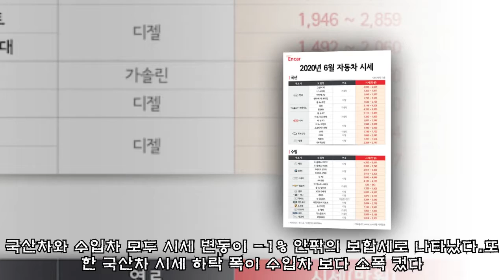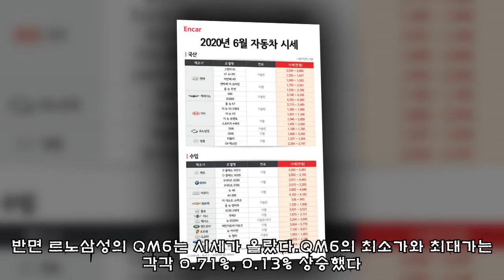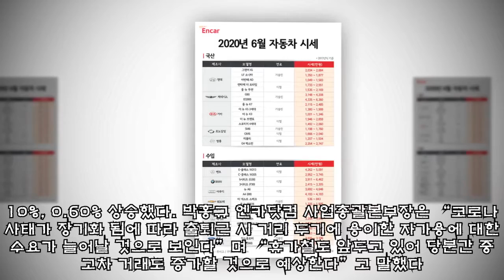[엔카 데이터] 6월 중고차 시세, C-클래스 살 거면 지금!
,살,지금!,데이터],살,지금!,시세,#,C-클래스,#[엔카,지금!
[엔카 데이터] 6월 중고차 시세, C-클래스 살 거면 지금! 이번에 공개된 자료는 국내 완성차 브랜드와 BMW, 벤츠, 아우디 등 수입차 브랜드의 2017년식 인기 차